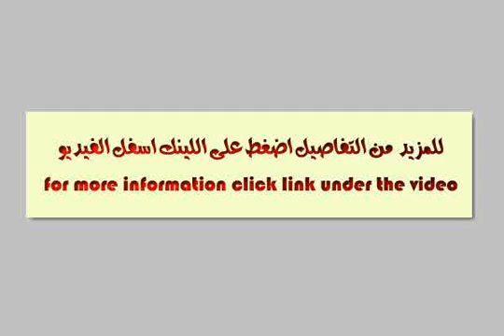Farm For Sale In Monufia Shebeen El kom - mlseg.com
- منوفية مدينة السادات واجهة على الصحراوى مدخل مدينة السادات السكنى  - Egypt Real Estate |    Monufia / Shebeen El-Kom |        Land For Sale     | FARM